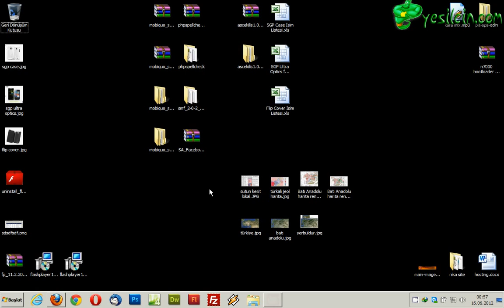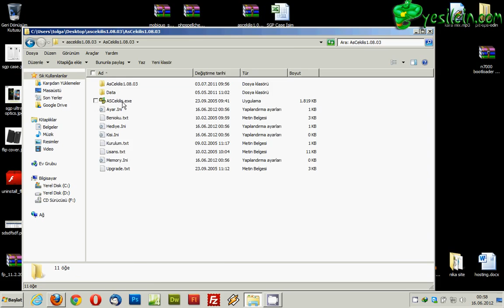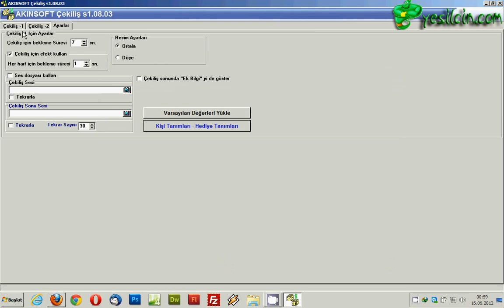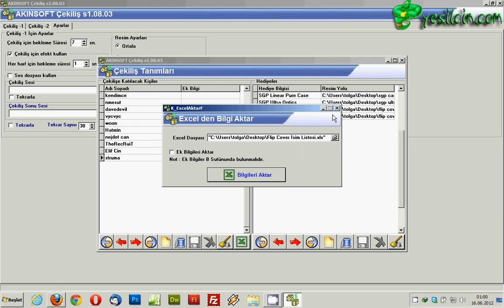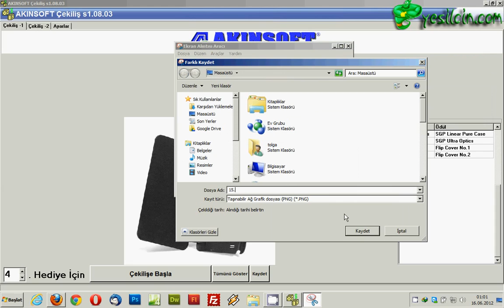myomeroz'ün katkılarıyla yesilcin.com hediye çekilişi (16.06.2012)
myomeroz nickli üyemizin elindeki
- 1 adet SGP Samsung Galaxy S2 Case Linear Pure Series - Infinity White
- 1 adet SGP Samsung Galaxy S2 Screen Protector Series Ultra Optics
- 2 adet Galaxy Note Flip Cover
ürünlerini hediye olarak verdiği ve bunu belirlemek için yapmış olduğumuz çekiliştir. kendisine bu değerli paylaşımları için teşekkür ediyoruz.